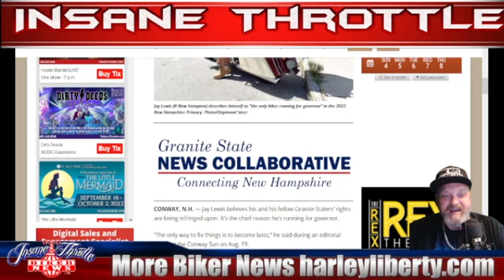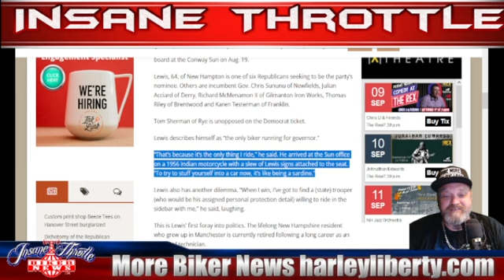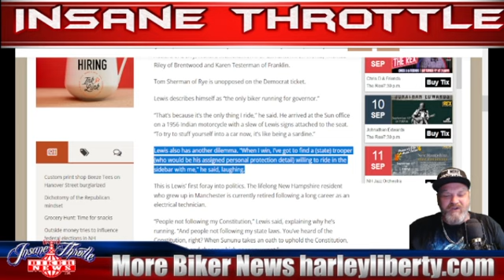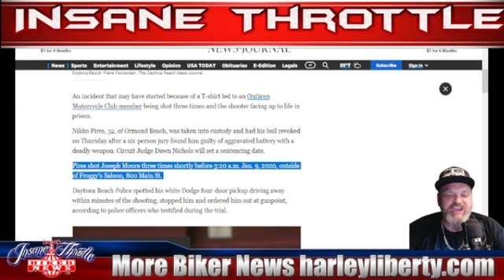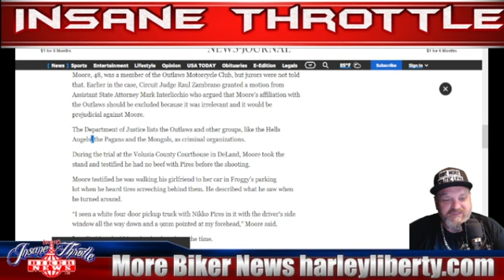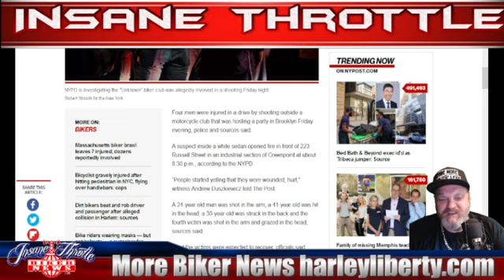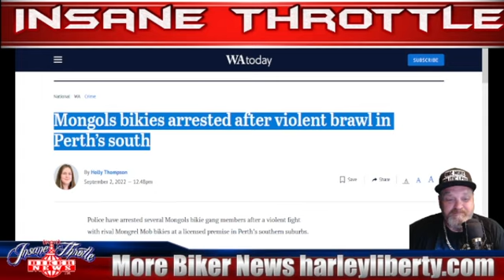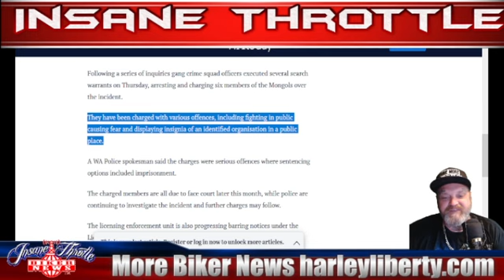ALL HELL BREAKS LOOSE AT MOTORCYCLE CLUBHOUSE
CONWAY, N.H. — Jay Lewis “The only way to fix things is to become boss,” he said during an editorial board at the Conway Sun on Aug. 19.
Lewis, 64, of New Hampton is one of six Republicans seeking to be the party’s nominee. Others are incumbent Gov. Chris Sununu of Newfields, Julian Acciard of Derry, Richard McMenamon II of Gilmanton Iron Works, Thomas Riley of Brentwood and Karen Testerman of Franklin.

00:00 Featured Motorcycle SEANS 1991 FXSTC Evo 88
02:23 Jay Lewis a biker is running for governor of NH
07:09 Guilty of assault on an Outlaws MC member
10:56 ALL HELL BREAKS LOOSE AT MOTORCYCLE CLUB CLUBHOUSE
13:37 Mongols MC Austraila

🔥 Important Links & Social Media 🔥
Over 15 years in the motorcycle club scene, 30 years in the biker scene, James Hollywood Macecari reviews news happening out of the biker scene. Author of 3 books on the motorcycle club scene. Brotherhood & Betrayal, New Age of Biking & Brotherhood and Iron Order
***IMPORTANT*** refrain from using bad language and also keep the insults of any clubs off the comment threads. Any of these two will be deleted right away